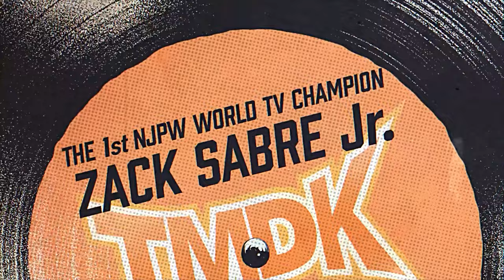PWA x AM//PM - EMOMANIA - FULL SHOW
AM//PM invades Pro Wrestling Australia to combine for a massive night of wrestling + emo & pop-punk party. Welcome to the black parade, welcome to Emo Mania!

After months of run ins at PWA shows and at AM//PM, the score needs to be settled once and for all. Will Jack Bonza, Ricky South & Will Kiedis send the ‘dirty emos’ back home, or will AM//PM finally teach them that Emo Night is more than a phase?